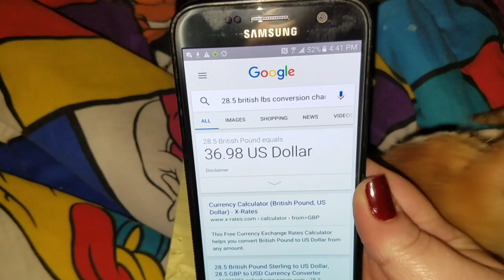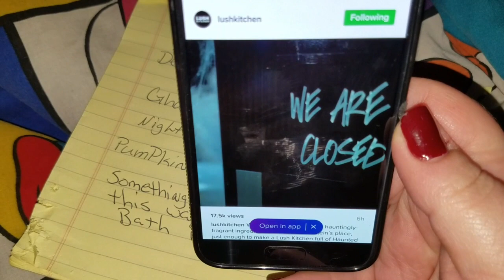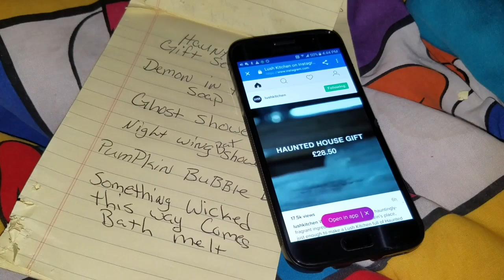Lush kitchen menu OH NO !!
Pinch me free sample box

Atomic Balm bath and body

AND IF YOU WANT TO SEND✉📬📮💚 MAIL ,LETTERS ,CARDS ANYTHING TO EITHER ME ,CORINNE AGRELL,RICHIE AGRELL OR BOOGIE AGRELL 🙋 please send to our business address 💟
@576 Cary Avenue 💖
    Staten island 💚